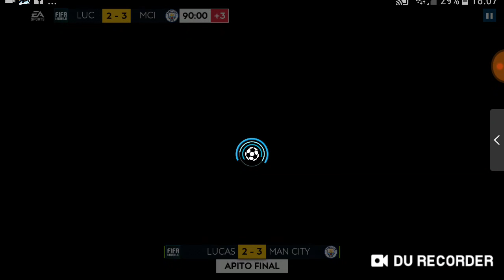Venci o MANCHESTER CITY !!! ALELUIA